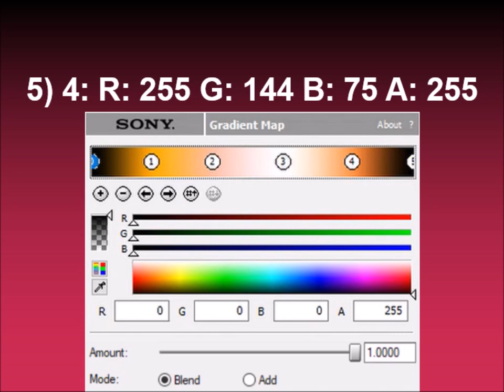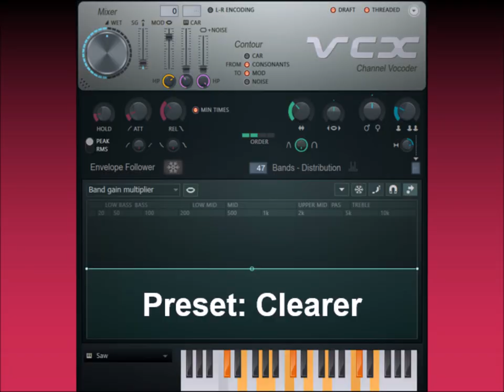How to make DeuntaCisseup V1.UJVLTCM3388 on Sony Vegas (FOR REAL THIS TIME)